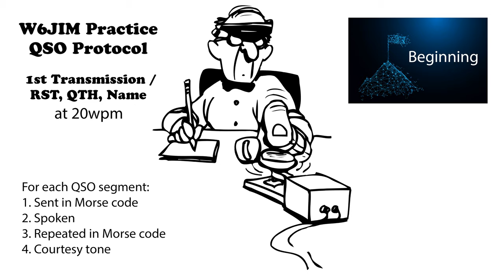Practice QSO - Exchange 1- Beginning - 20wpm